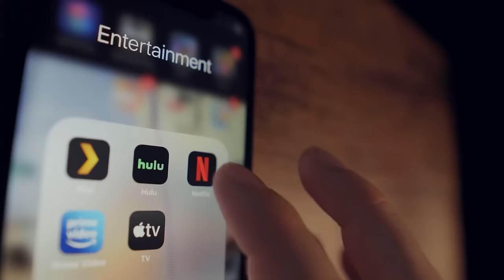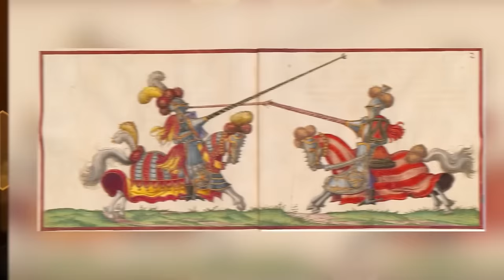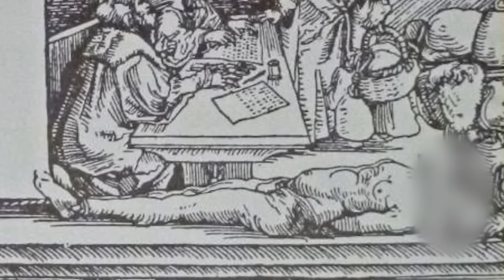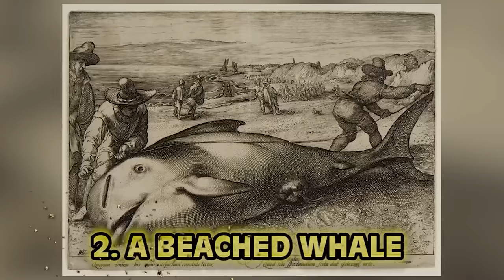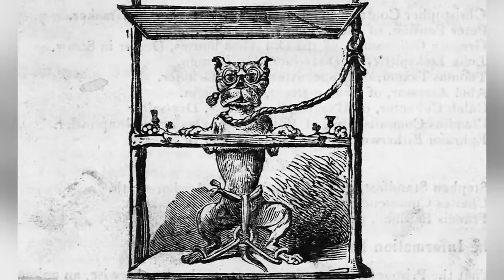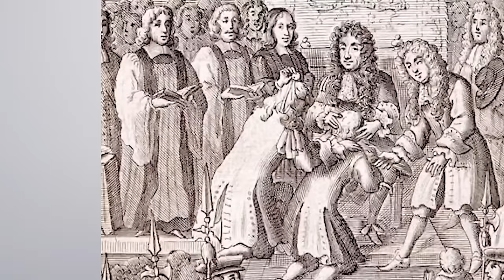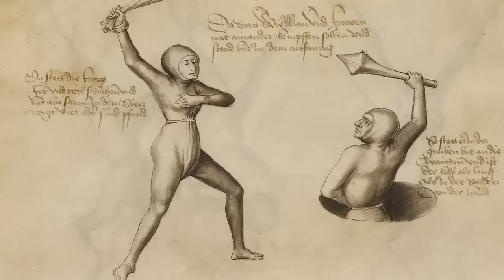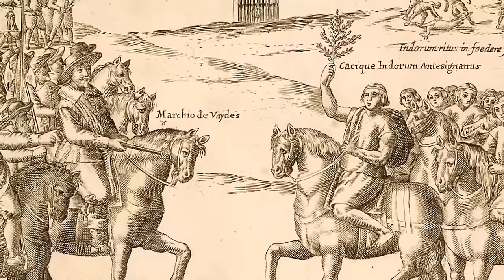Messed Up Medieval Europe Stories That Will Scare You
What were some of the WORST jobs to have in the castle? What was The Dancing Plague about? What is that SMELL? Join us today on Bumblebee as we count down our Messed Up Medieval Europe Stories That Will Scare You!